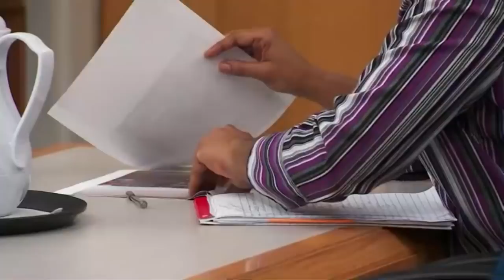Tiffany Moss Trial Day 2 Part 2